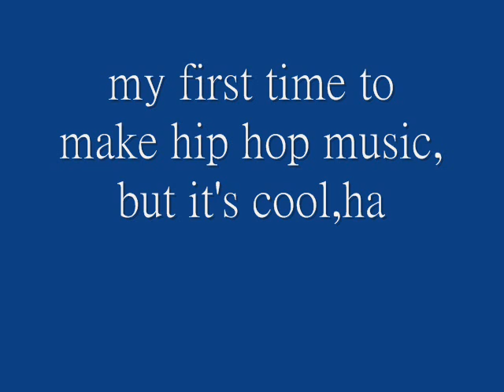hip hot music, make by john drummer.wmv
第一次認真搞一個小成品！～＾＾頗好玩的＾＾